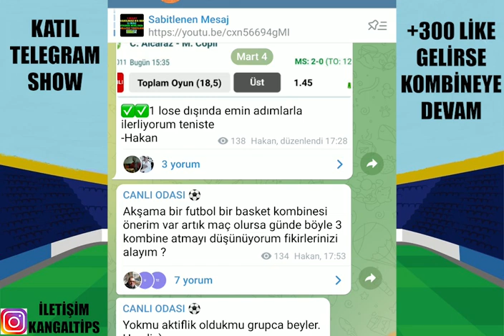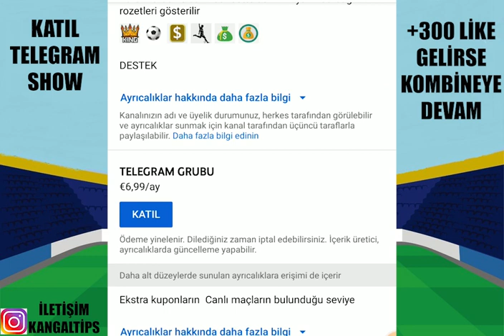İYİCE ZORLUYORUZ ! SKORLARINA KADAR... 6 MART 2022 İDDAA TAHMİNLERİ